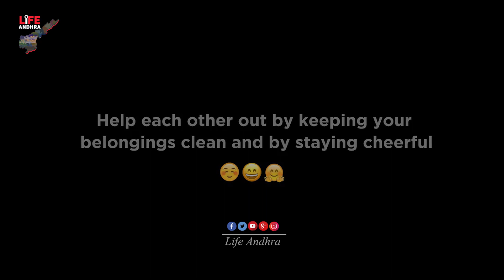Vijay Devarakonda Be The Real Man Challenge Variety || India Lockdown || Life Andhra Tv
Watch here Vijay Devarakonda Be The Real Man Challenge Variety